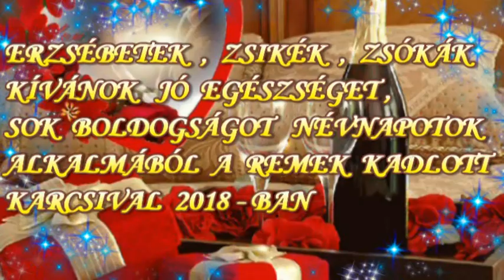ERZSÉBET NÉVNAPRA SZERETETTEL (2018 )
இڿڰۣஇڿڰۣஇڿڰۣஇڿڰۣஇڿڰۣஇڿڰۣஇڿڰۣஇڿڰۣஇڿڰۣஇڿڰۣ­இڿڰۣஇ
KADLOTT KÁROLY : ERZSIKE ÚGY SZERETEM MAGÁT !
Név eredete: Héber eredetű, amely az Elisabeth német névből származik.
EZ EGY NON PROFIT VIDEÓ !
இڿڰۣஇڿڰۣஇڿڰۣஇڿڰۣஇڿڰۣஇڿڰۣஇڿڰۣஇڿڰۣஇڿڰۣஇڿڰۣ­இڿڰۣஇڿڰۣ
Eljött ez a szép  nap,
Ünnepeljetek!!,, Hisz ez a Ti napotok!
Legyetek boldogok, minden napon!
Szerencse kísérje útjaitokat,
Sok öröm érjen benneteket.
Mulassatok vidáman
Táncoljuk át az éjszakát.
S én csak annyit mondok,
Boldog Névnapot még sok Éveken át!!!

SZERETETTEL:RÓZSIKA ..:)))
Váljanak valóra legszebb álmaid,
Hozza az élet mosoly-órák százait,
Könnyed csak a boldogságtól legyen,
Könnyű harmatként lépj völgyön és hegyen,
Ahol Rád szívekből a Nap ragyog,
Kívánok neked boldog névnapot!
♥♥ KÖSZÖNJÜK SZÉPEN MINDENKINEK A KÖSZÖNTÉSEKET ! ♥♥
இڿڰۣஇڿڰۣஇڿڰۣஇڿڰۣஇڿڰۣஇڿڰۣஇڿڰۣஇڿڰۣஇڿڰۣஇڿڰۣ­இڿڰۣஇ